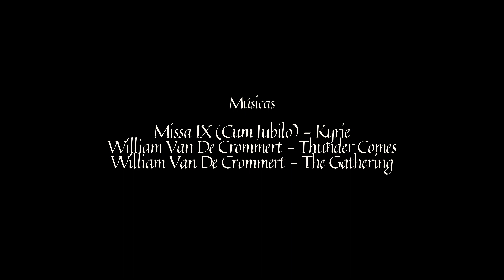Os Santos Mártires